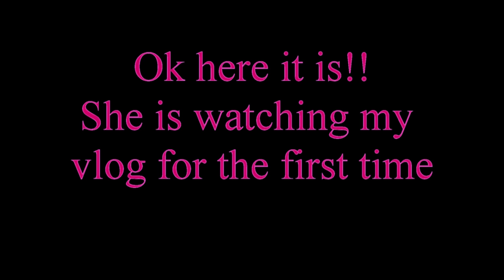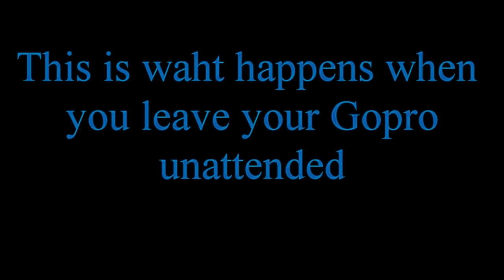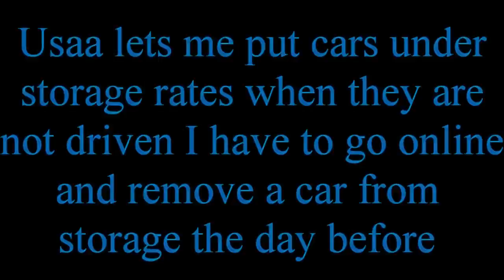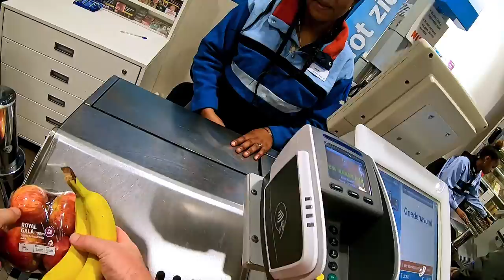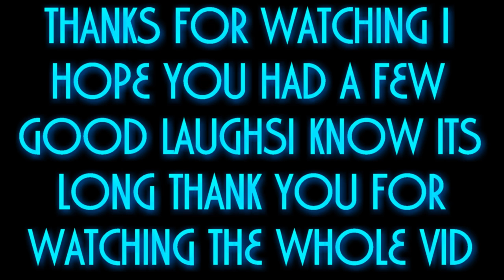BEST AND FUNNIEST MOMENTS OF ME AND MY WIFE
It has been 4 years since I introduced her to everyone a lot has happened a lot of packages delivered I had to answer for and have been told not to video tape hundreds of times.  We do love each other a lot that's why we do this lol  sit back and enjoy.
INSTA360 CAMERA DISCOUNTS!